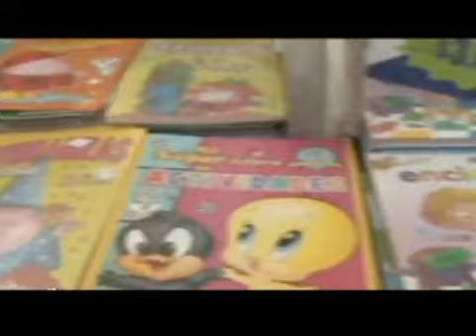Conozca los panoramas culturales destacados para enero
Libros, fotografía y teatro se incluyen a la cartelera cultural.